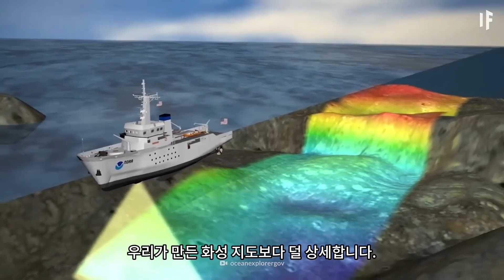만약 바다와 육지가 갑자기 뒤바뀐다면?